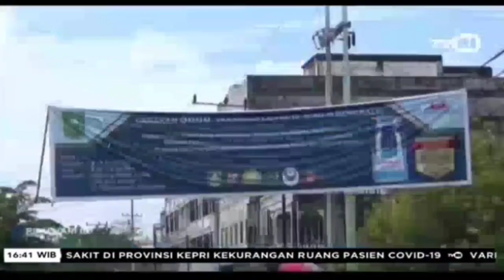3.400 Pelayanan Publik Dan Lansia di Bengkalis di Vaksinasi